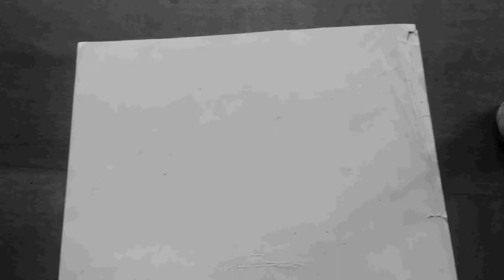BLACK PANTHER Painting by Ari Jayaprakash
BLACK PANTHER speed painting
by Ari Jayaprakash  2020
Ink, Fire, Water, Pen on Paper
India Artist The Kuru Chronicles Kuru Circus